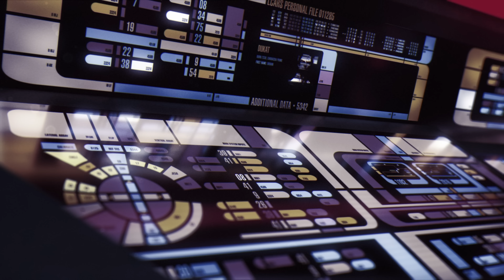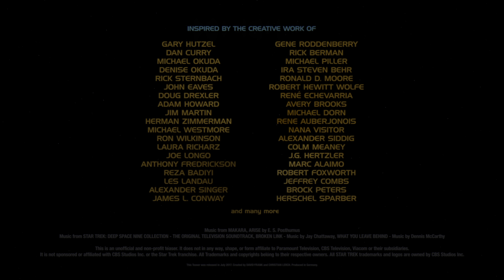Star Trek: Deep Space Nine - Season 4 (Unofficial UHD Teaser)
Tensions arise in the Alpha Quadrant. The Dominion is trying to divide the factions to destabilize the region and take over. Klingons against Cardassians, Federations against Klingons - the more they fight amongst themselves, the weaker they get against the Dominion.

We are David Frank and Christian Lerch and this is a fun project we do in our spare time. We are Motion Designers, Star Trek Fans and Sci-Fi nerds.

Special Thanks to Tobias Richter for his support with the ships.

This video is based on and inspired by the „Star Trek: Deep Space Nine“ Episodes „The Adversary“, „The Way of the Warrior“, "Homefront", "Paradise Lost“, „Return to Grace“, „To the Death“ and „Broken Link“.

Quotes from „The Adversary„,“The Way of the Warrior“, „Paradise Lost“, „To the Death“, „Broken Link“ written by Ira Steven Behr & Robert Hewitt Wolfe, „Return to Grace“ Teleplay by Hans Beimler, Story By
Tom Benko. With the voices of Jeffrey Combs, René Auberjonois, J.G. Hertzler, Colm Meaney, Brock Peters, Alexander Siddig, William Dennis Hunt, Herschel Sparber, Robert Foxworth, Marc Alaimo, Nana Visitor and Avery Brooks.

This is an unofficial and non-profit teaser. Star Trek and all related marks, logos and characters are solely owned by CBS Studios Inc. This fan production is not endorsed by, sponsored by, nor affiliated with CBS, Paramount Pictures, or any other Star Trek franchise, and is a non-commercial fan-made film intended for recreational use. No commercial exhibition or distribution is permitted. No alleged independent rights will be asserted against CBS or Paramount Pictures.

Music from Makara, ARISE by E. S. Posthumus
Music from STAR TREK: DEEP SPACE NINE COLLECTION - THE ORIGINAL TELEVISION SOUNDTRACK, BROKEN LINK - Music by Jay Chattaway, WHAT YOU LEAVE BEHIND - Music by Dennis McCarthy

Note: If you see some ads in this video, we are sorry but can't prevent that from happening. We are not earning any money with this!